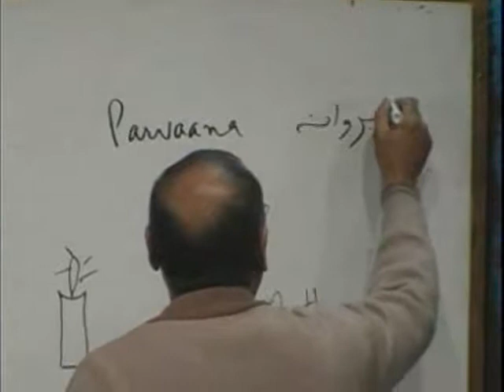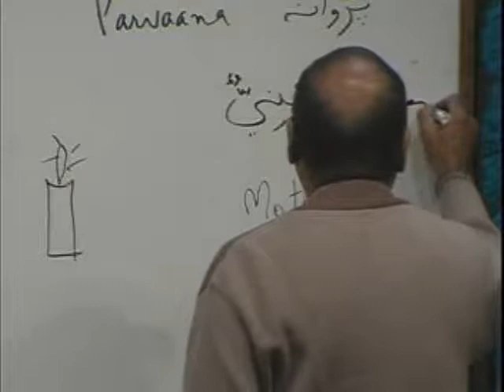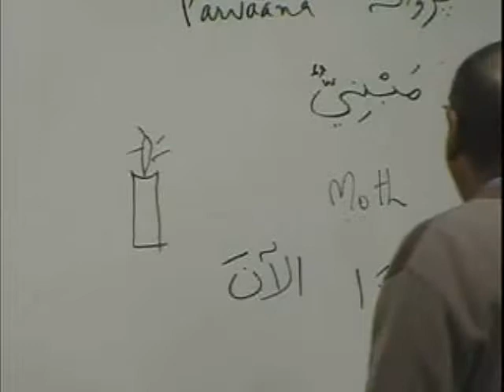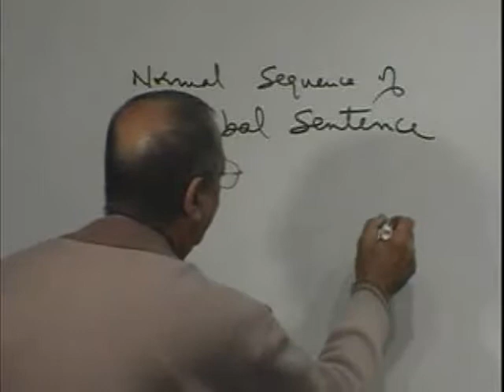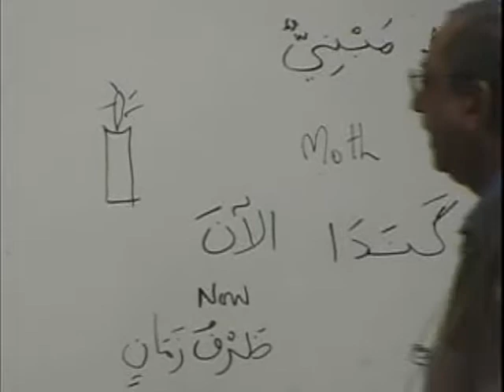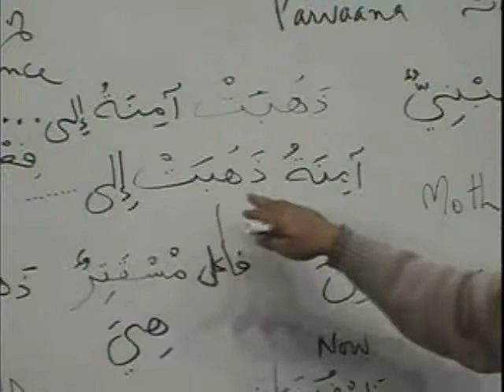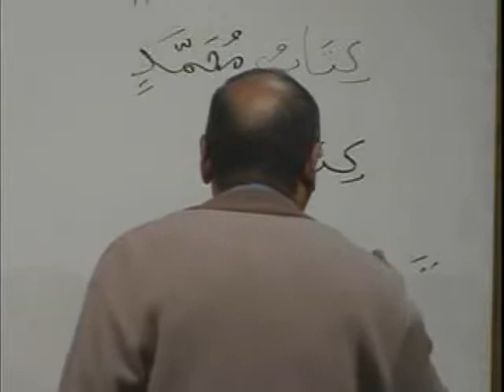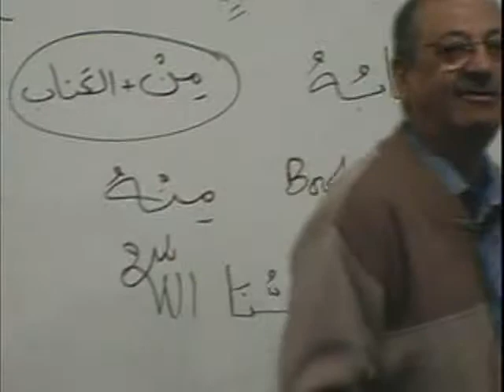MAV BK1 DVD04 PARTA2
Description: Based on the World Renowned Madina Books written by Dr. V. Abdur Rahim. Presented by The Institute of the Language of the Qur'an, Toronto, Canada. Instructor: Br. Asif Meherali. Each DVD has been split into 6 to 7 parts (A1,A2,A3,AS,B1,B2,B3). The Book 1 consists of 9 DVDs. Book 2 has 16 DVD and Book 3 has 23 DVD.